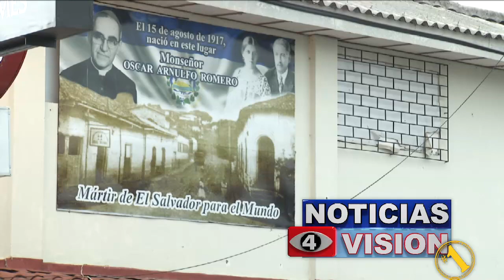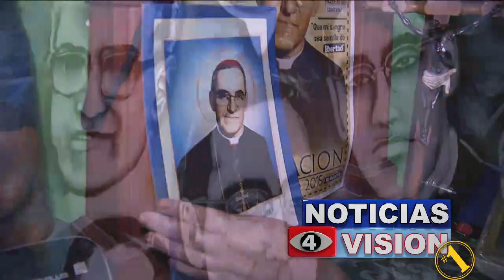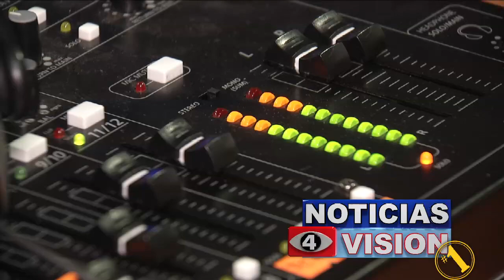CUNA MONSEÑOR ROMERO 1 PARTE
Viajamos hasta la Cuna de Monseñor Oscar Arnulfo Romero para conocer más sobre la historia de este admirable hombre que ha marcado la historia demuestro país. (Parte 1) @SanchezTCS
con detalles.